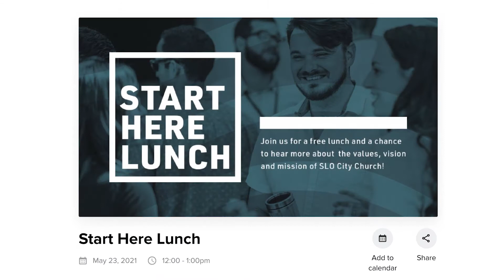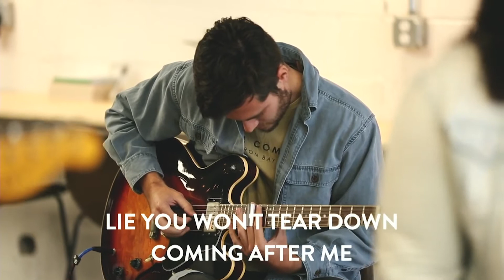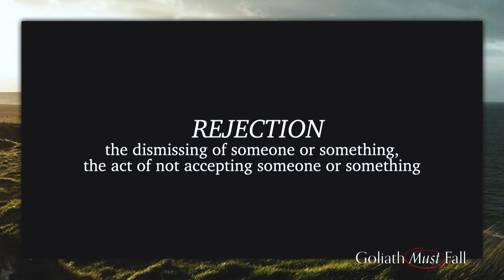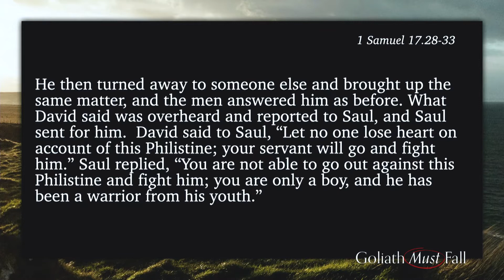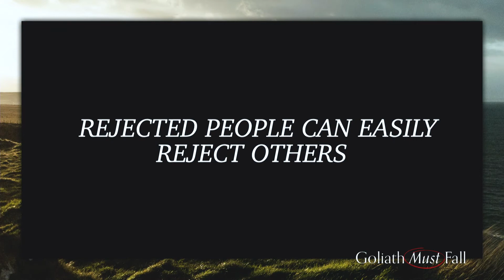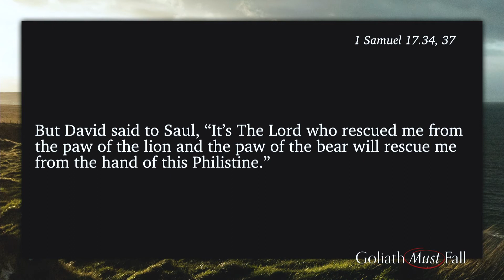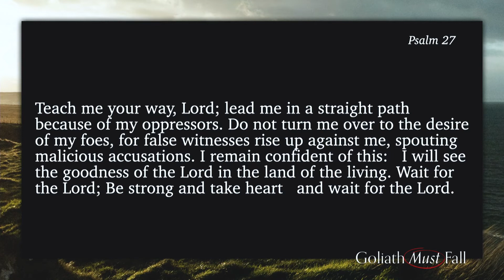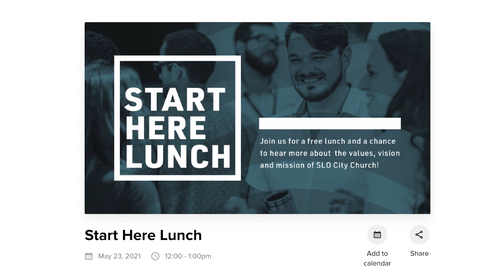Rejection Must Fall / 5.16.21 / Brent Bramer / SLO City Church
Rejection is deeply painful and something we all face. In week 2 of “Goliath Must Fall” we look at the pattern of rejection in David’s life - and take hope to move forward in confidence.

Check out the links below for some important info!

- Click here to fill out a connect card if you’re new

- Click here to jump into community

- We dream of being a generous church that trusts God fully and makes a difference. If God has put it on your heart to give, click the link above.

Reckless Love
Caleb Culver, Cory Asbury, Ran Jackson
CCLI# 7089641